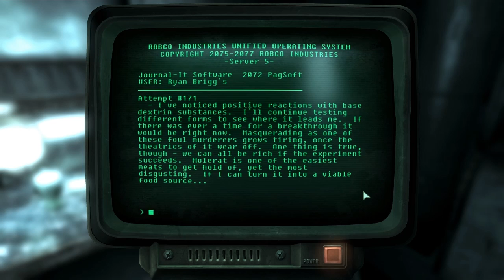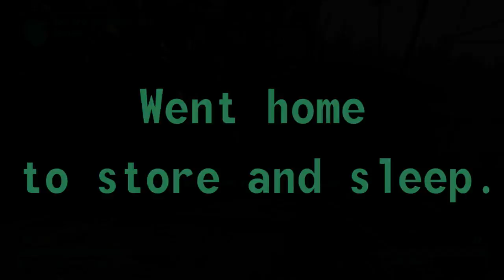Let's Play Fallout 3 #120